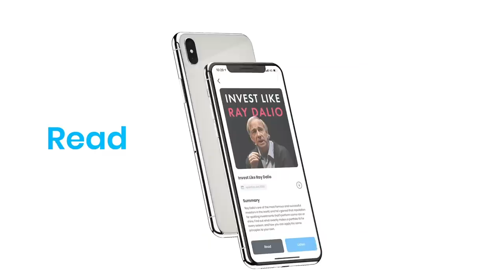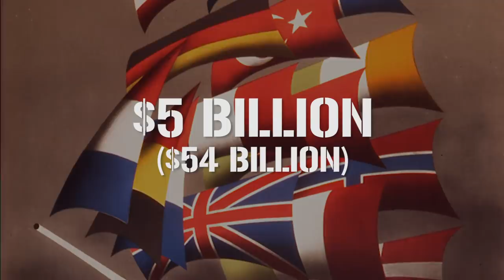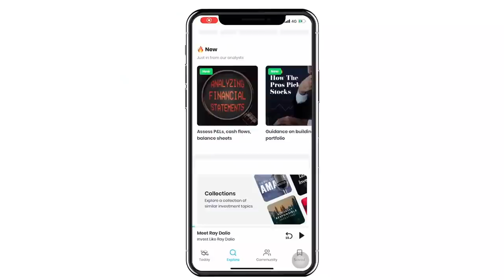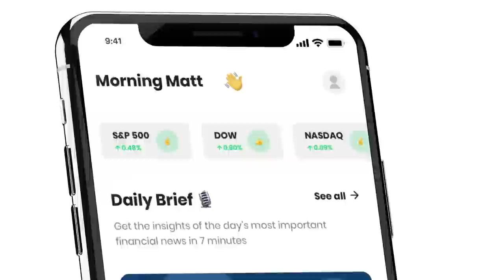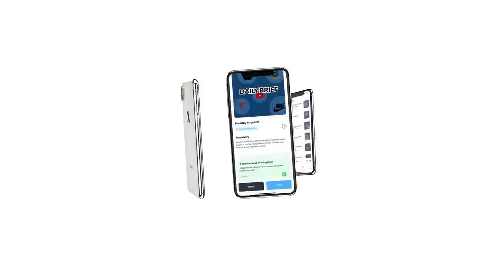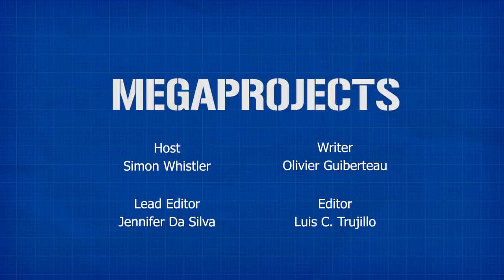The Marshall Plan: Rebuilding Europe In the Shadow of Communism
Understand the biggest finance news and learn to invest with a team of analysts – without jargon. ￼ “App of the Day”. Try for free today